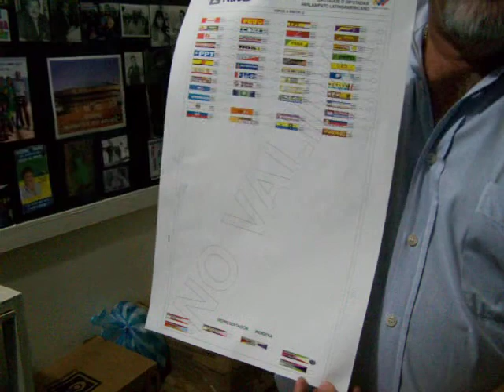Luis Lippa dale una oportunidad a tu pais el 26S